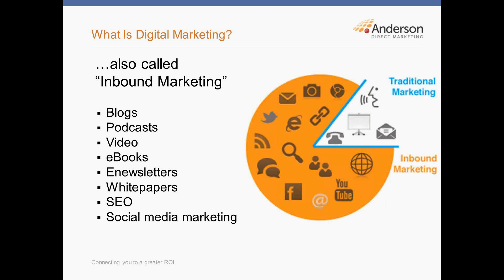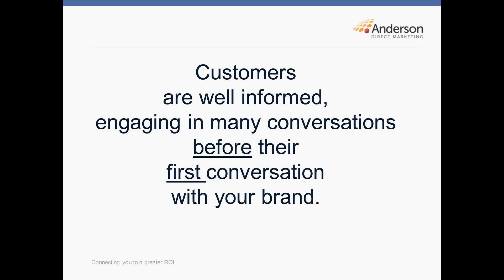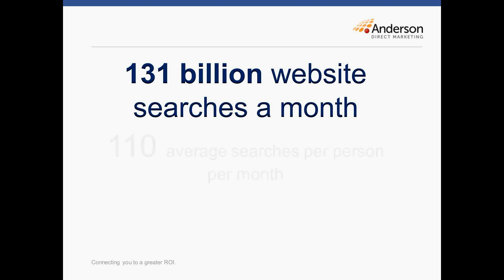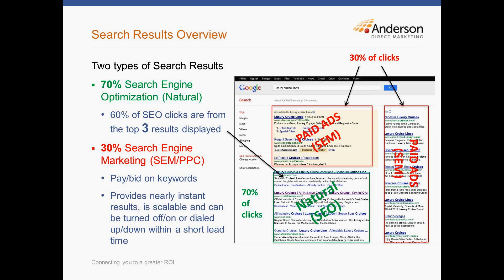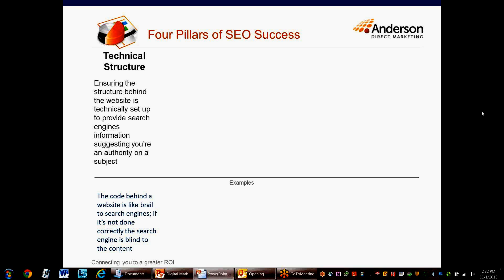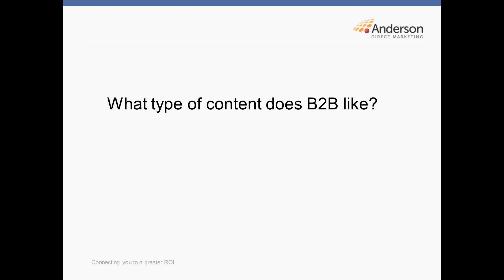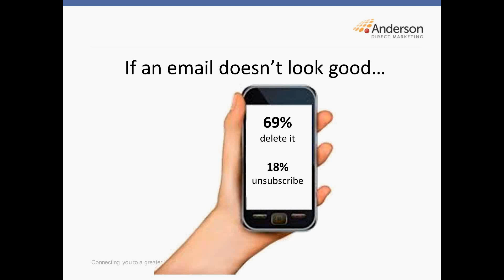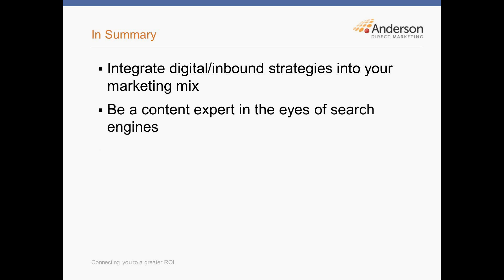Why Digital Must Be a Part of Your B2B Marketing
9 out of 10 business buyers will find you when they're ready to buy. Digital, inbound marketing can increase your B2B leads and gain you 10x higher conversion rates. Learn why digital marketing must be a part of your marketing mix